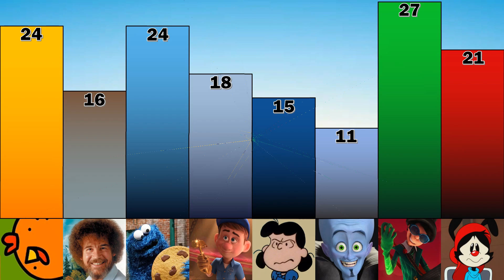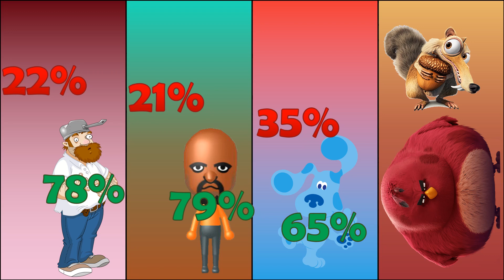SUPER Random Character Voting 17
Sorry for the long wait.. To make up for it you get a nice big episode!
Vote to ELIMINATE a Contestant!